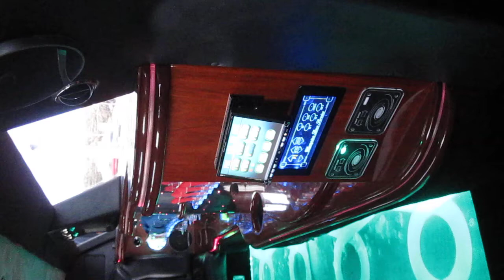Trans One Bentley Conversion Interior Video (Disco Floor)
Our Exotic Bentley Conversion Limo for 12